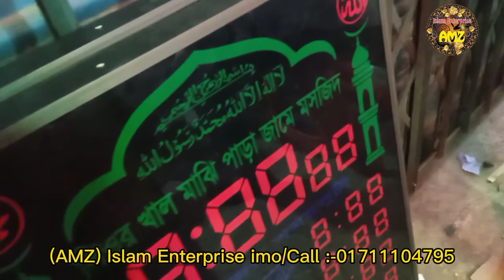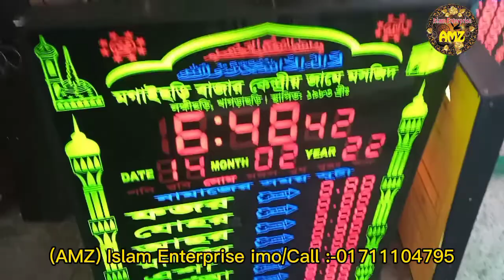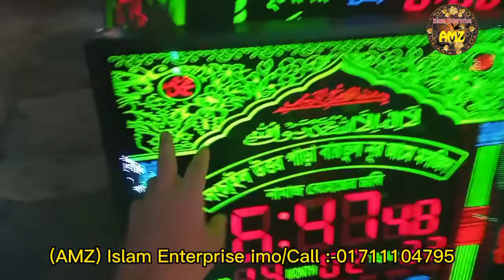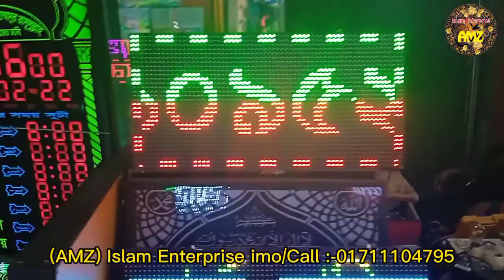✨মসজিদের সময় সূচি সহ বিভিন্ন প্রকার বোর্ড তৈরি🤩(AMZ)Islam Enterprise 🇧🇩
😱কম খরচে SS letter, LoGO ✨AMZ ইসলাম এন্টারপ্রাইজ🎇

💓AMZ_ ইসলাম এন্টারপ্রাইজ  💓 # 124 নং দোকান কাপ্তান বাজার কমপ্লেক্স- ভবন নং-1 (এরশাদ মার্কেট ) ঢাকা -1203 । *** এখানে এল,ই,ডি সাইন বোর্ড, এল,ই,ডি মুভিং বোর্ড,এস,এস, লেটার, এল,ই,ডি মুভিং টিভি বোর্ড এবং মসজিদের সময়সূচী অর্ডার নওয়া হয় ।